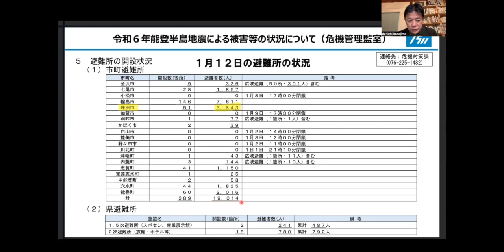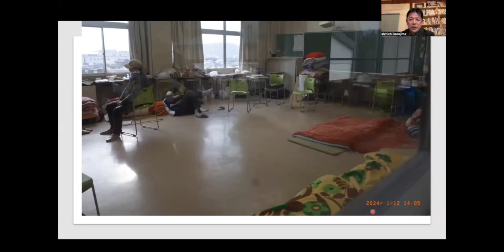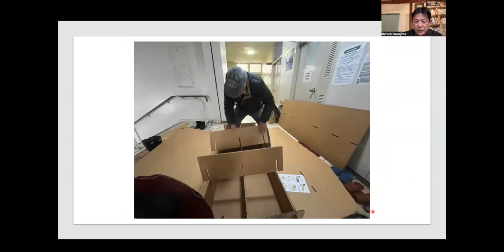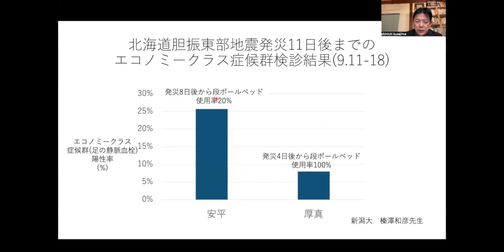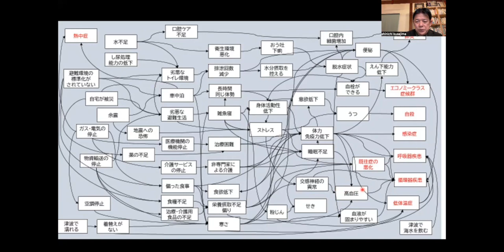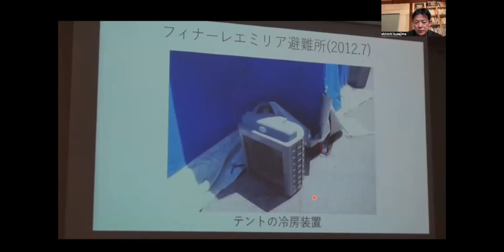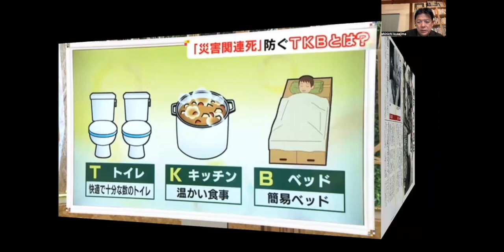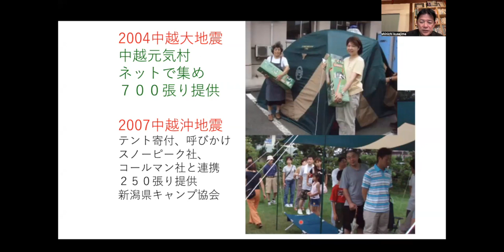能登半島地震から１ヶ月。避難所に８５００人。関連死をふせぎましょう！